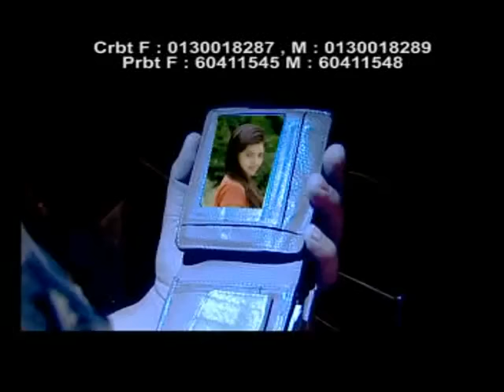Chhito Ghar Aau - Devi Gharti & Yubraj Acharya | Anju Niraula | Nepali Lok Dohori Song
Nepali Song "Chhito Ghar Aau" By Devi Gharti & Yubraj Acharya  only on Music Nepal official YouTube channel.

Right for this video is provided by R Audio Pvt.Ltd.

Nepali Song - Chhito Ghar Aau
➤ Singer – Devi Gharti & Yubraj Acharya
➤ Lyrics – Yubraj Acharya
➤ Artists – Yubraj Acharya & Anju Niraula
➤ Editor – Sujan Shahi
➤ Camera – Sudip Baral

🎧Listen Live!